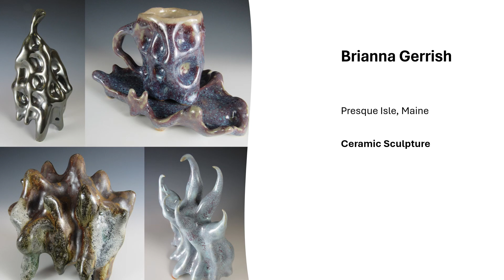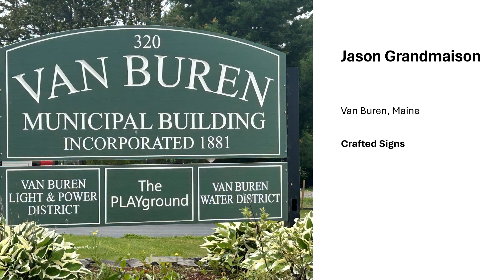Aroostook Creative Network: 2023 Micro-Grant Artists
Video slideshow of artistic work created by grant recipients of the 2023 Aroostook Creative Network Micro-Grant Program. The micro-grant program is funded by the Maine Arts Commission, an independent state agency supported by the National Endowment for the Arts. The program is administrated by the Wintergreen Arts Center in Presque Isle, Maine.